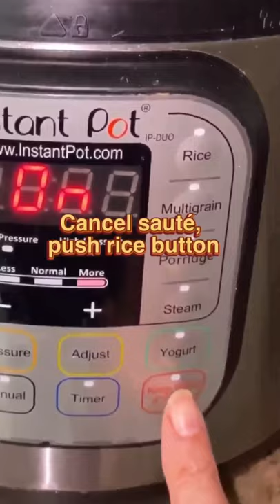Vegetable & Meat Pilau/Pilaf | INSTANT POT | Mumtaz Hasham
Dinner for Two - INSTANT POT - Meat & Vegetable Pilau

This Pilau has so much flavor.  All in one pot.  Less cleaning, which we all love.   Hubby loves his potatoes, therefore I used less meat and more potatoes.

INGREDIENTS:
¾ cup basmati rice (rice fluffs so enough for 2 of us)
1/2 cup small meat cubes (good quality meat will cook fast, i used flank steak pieces, you can use angus meat or any meat that cooks faster)
½ tsp ginger paste
½ tsp garlic paste
1 medium onion chopped
1/2 tsp turmeric powder
1/2 tsp coriander powder
1/2 tsp coarsely ground roasted cumin powder
½ tsp kashmiri red chili powder (mine is mild)
2 tbsp melted butter or ghee
3 tbsp oil
1 tsp salt or to taste
¼ cup chopped coriander
2 medium potatoes, peeled and cubed (we love potatoes)
½ cup frozen vegetables (combination of peas, carrots, corn)
1 small sweet red pepper (capsicum)
1 green chili, cut in large chunks (optional, but tastes good)
1 cup water (US measuring cup)

WHOLE SPICES:
1 tsp whole cumin seeds
few black peppercorn
2 cinnamon sticks
2 cloves
2 cardamom

METHOD:
Add the ginger and garlic paste into the meat in a small bowl mix and set aside.
Chop the onions and red peppers;  peel, wash and cube the potatoes.

Turn the INSTANT POT push the sauté button, when the pot is hot add oil and butter or ghee.  Add the Whole Spices and sauté for one minute.  Then add the meat and cook for 7 minutes stirring frequently to cook the meat properly,  add the onions and sauté until translucent for about 3-4 minutes, now add the green chili, the turmeric powder,  coriander powder, coarsely crushed cumins, kashmiri red chili powder and salt, saute for 1 minute not longer, otherwise spices will burn.   Add the mixed vegetables, saute and mix everything, add 1 measuring cup of water, potatoes, rice and chopped  coriander.  Cover with the lid, Seal and NPR (Natural Pressure Release).
Cancel saute and push the rice button, which is preset to 12 minutes, this cooks the rice and potatoes very nicely on low heat.

Once the pin drops, open the lid and with the help of the fork fluff up the rice.   Serve and with yogurt and kachumbari.  Enjoy.